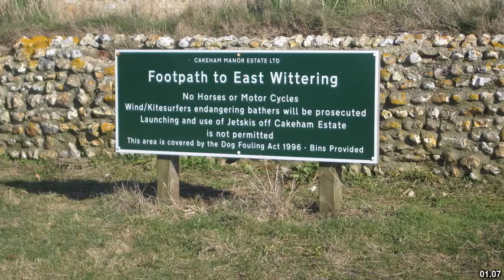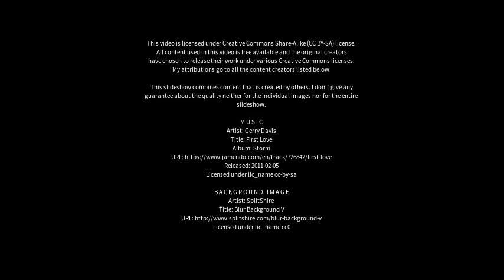Best places to visit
Best places to visit - East Wittering (United Kingdom) Best places to visit - Slideshows from all over the world - City trips, nature pictures, etc.